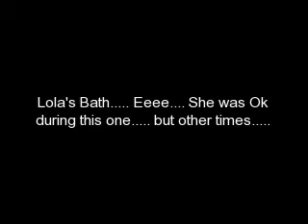Lola's Bath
Lola's bath. Watch if you dare!